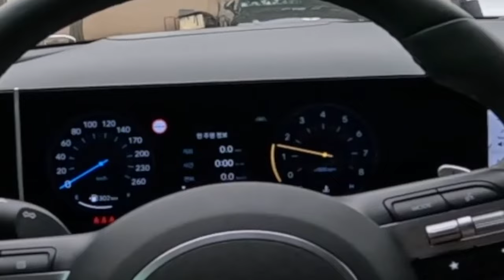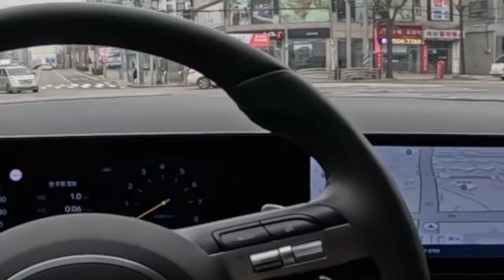셀토스보다 비싼 신형 투싼 타봤더니 XX이 더 나은거 같은데?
셀토스보다 투싼이 낫다고??
성향의 차이이겟지만, 운전자 입장에서는 셀토스가 더 나은듯

* 알리익스프레스 많이 구매 하십니까?
필요하신 것 모두 아래 링크에서 구매하시면
영상제작에 도움이 됩니다.